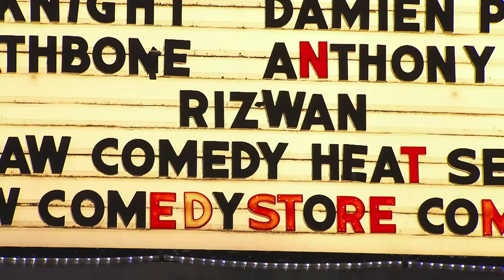How far will the Prince go to pick up? | LEGALLY BROWN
Legally Brown is an all-new, outrageously funny comedy series which puts politics and culture in the line of fire.

Hosted and co-written by new comedic talent Nazeem Hussain, this series will see Nazeem perform his unique brand of stand-up in front of a live studio audience of fans, interspersed with pre- recorded character and hidden camera stunts and scripted comedy sketches.